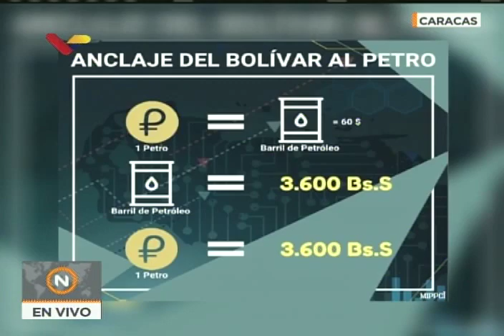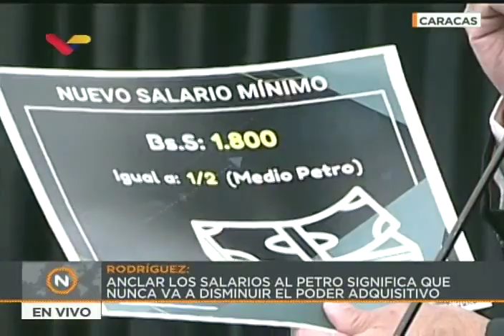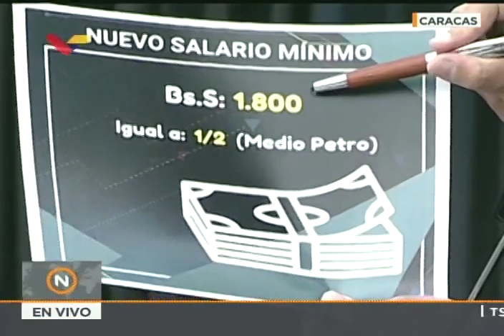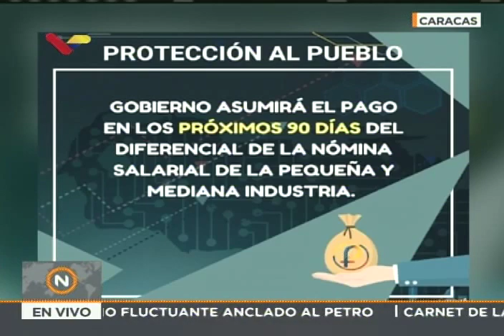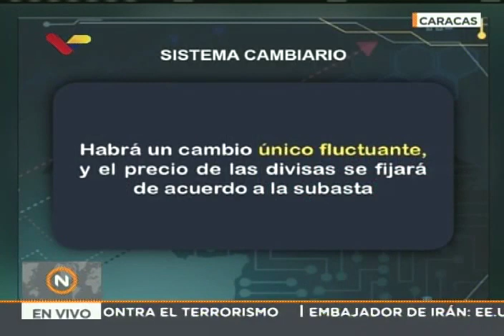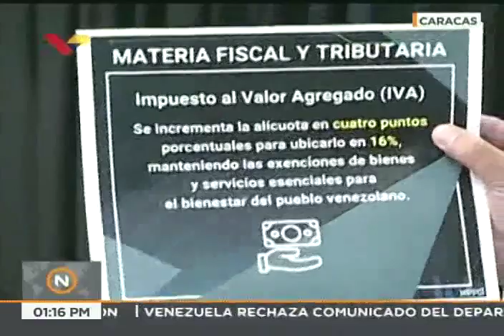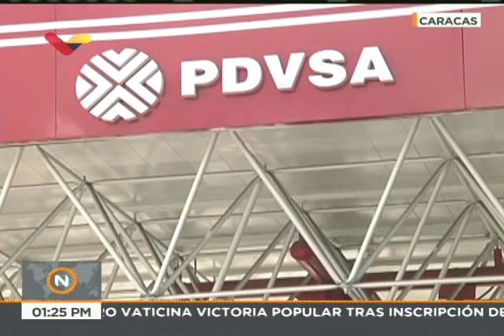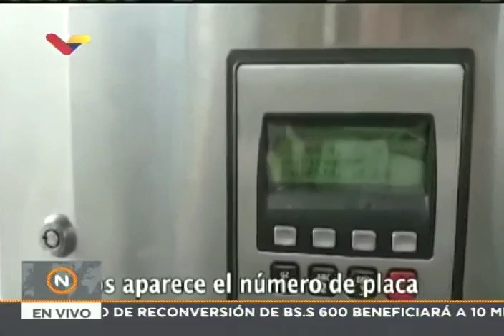Jorge Rodríguez, rueda de prensa completa, 18 agosto 2018 sobre anuncios de Maduro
El vicepresidente venezolano de comunicación e información, Jorge Rodríguez, dio una rueda de prensa este sábado 18 de agosto de 2018 sobre los anuncios de salario mínimo, anclaje al Petro, déficit fiscal cero, subsidio a la gasolina y cambios en cobro de Impuesto sobre la Renta dados el día anterior por el Presidente de Venezuela, Nicolás Maduro. Desde la Sala de Prensa Simón Bolívar del Palacio de Miraflores, en Caracas.